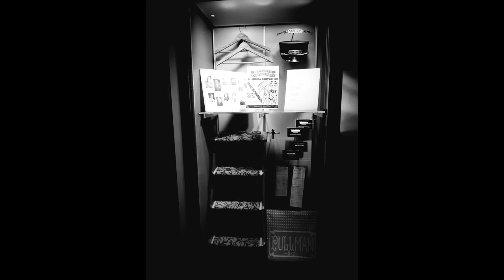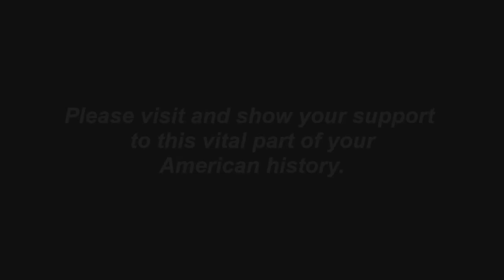Pullman Roseland 2022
Pullman Porter Museum